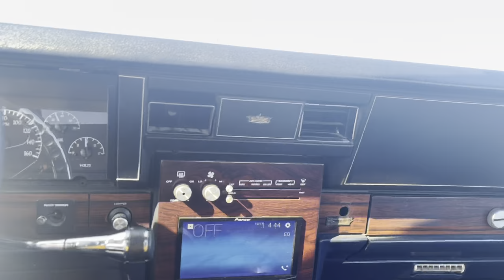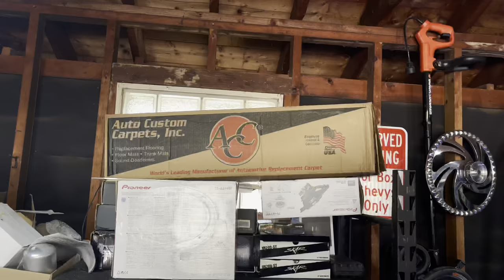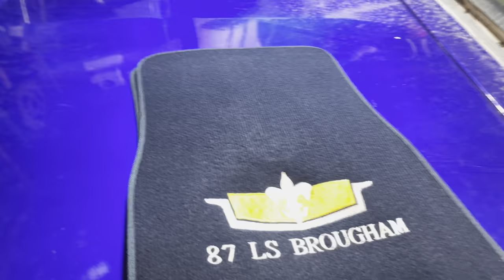NEW CARPET FOR 2 DOOR BOX CHEVY & INTERIOR TEST FIT FOR MY LS BROUGHAM ‼️‼️‼️